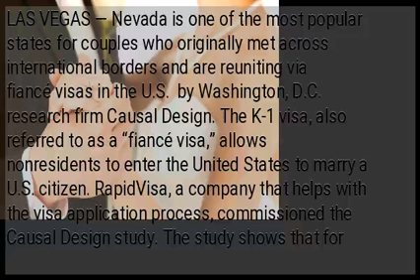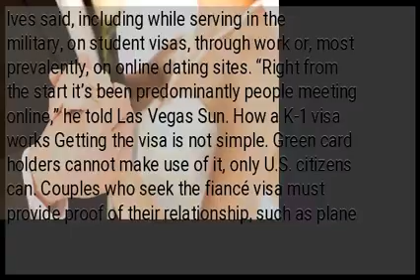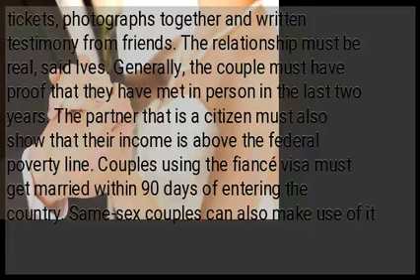Nevada among top states for ‘fiancé visa’ use due to Filipinos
LAS VEGAS — Nevada is one of the most popular states for couples who originally met across international borders and are reuniting via fiancé visas in the U.S. by Washington, D.C. research firm Causal Design. The K-1 visa, also referred to as a “fiancé visa,” allows nonresidents to enter the United States to marry a U.S. citizen. RapidVisa, a company that helps with the visa application process, commissioned the Causal Design study. The study shows that for admissions per 100,000 residents, Nevada is ahead of every state besides Washington, Alaska and Hawaii, and Washington, D.C. In 2017, the state admitted over 513 residents on the special visa, according to a Las Vegas Sun report. Ben Ives, founder and CEO of RapidVisa, and his wife, Jocelyn, who immigrated from the Philippines, have been married for 11 years. People that make use of his company’s services meet in multiple ways, Ives said, including while serving in the military, on student visas, through work or, most prevalently, on online dating sites. “Right from the start it’s been predominantly people meeting online,” he told Las Vegas Sun. How a K-1 visa works Getting the visa is not simple. Green card holders cannot make use of it, only U.S. citizens can. Couples who seek the fiancé visa must provide proof of their relationship, such as plane tickets, photographs together and written testimony from friends. The relationship must be real, said Ives. Generally, the couple must have proof that they have met in person in the last two years. The partner that is a citizen must also show that their income is above the federal poverty line. Couples using the fiancé visa must get married within 90 days of entering the country. Same-sex couples can also make use of it . How many K-1 visas are approved In 2017, the K-1 visa made up only .05% of all nonimmigrant visas in the country, around 35,000. K-1 visas used to take around six months to clear, but in the last couple years they’ve taken seven-10 months. But Ives said while the process may be taking longer, the outcomes aren’t changing that much.   Why Nevada is a favored destination One possible reason for the high rate of fiancé visa use in Nevada is its large Filipino population – 132,000 in 2013 – and Filipinos make up by far the single largest group that uses the K-1 visa. The state’s diverse population and the state’s job market is an attraction. Immigrants make up a quarter of the Nevada workforce.